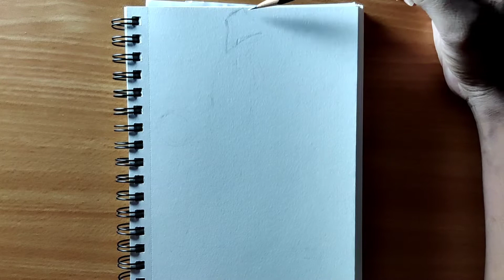2nd Sketch in my Sketch Book Part1❣️...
This is the first part of the sketch have drawn in my sketch book. So please watch the video fully.